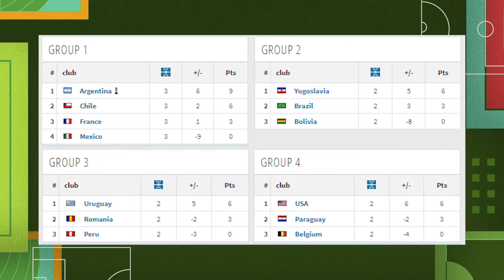TBT ITA ESPORTES RELEMBRA A COPA DE 1930